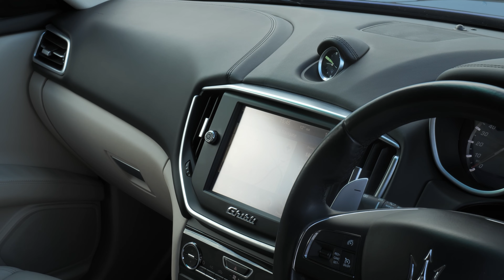Maserati Ghibli 3.0D V6 Saloon 4dr Diesel ZF Euro 5 (s/s) (275 ps) - 2014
Sagitta is delighted to present for sale this Maserati Ghibli 3.0D V6 Saloon Automatic in Metallic Blue with a Full Cream Leather Interior, car benefits from the following specification, Full Screen Satellite Navigation System, Bluetooth, Voice Control, DAB Radio, Parking Sensors, Multi-Function Steering Wheel, Electric Memory Seats, Xenon Headlights, 19" Upgraded Alloys, Rain Sensor, the car has a Fully Stamped Service Book with a mixture of Maserati Main Dealers and Independents, last service carried out on the 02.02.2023 at 133,697 miles, MOT till 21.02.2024, 2 Keys, the car has done the miles but such a lot of car for the money, More photos are available on our website, Finance Available, Part Exchange Welcome, all our vehicles come with a complimentary 6 months Warranty, and 12 months AA Roadside Assistance, All our vehicles are professionally cleaned and sanitized, Video walk rounds of any car can be sent to you, Nationwide delivery available, Deposits can be taken over the phone, Payments can be made via bank transfer, Finance applications can be completed online. While every effort is made to ensure the above details are correct there may be some discrepancies so please make sure to contact us for exact specifications and history on this vehicle.